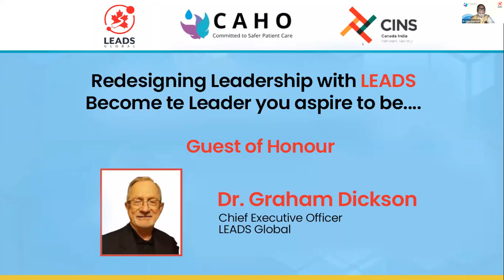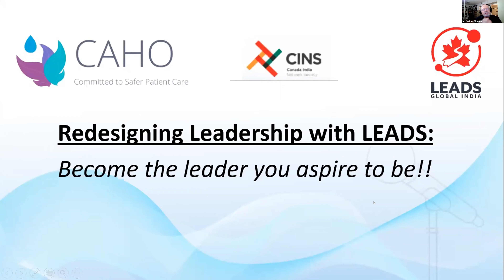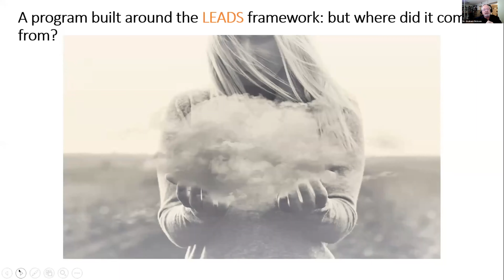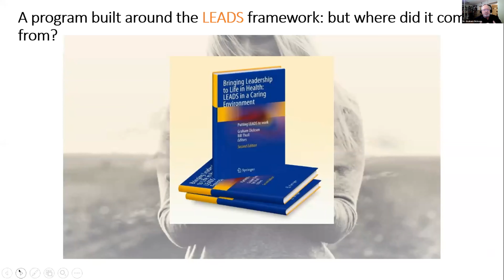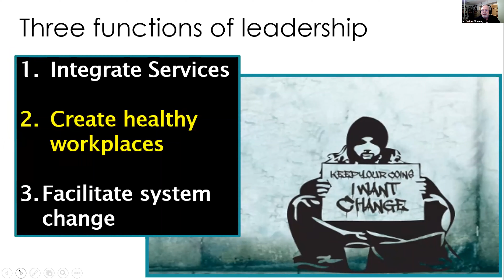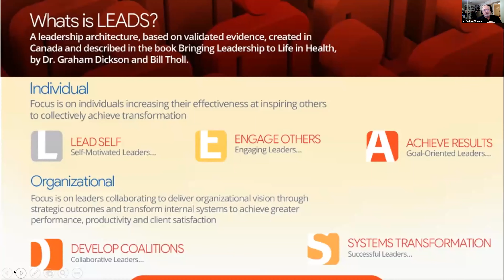CQE Series (HRM) : Redesigning the Leadership with LEADS. Become the leader you aspire to be ....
Speaker : Dr. Graham Dickson
Moderator : Dr. Anuradha Pichumani